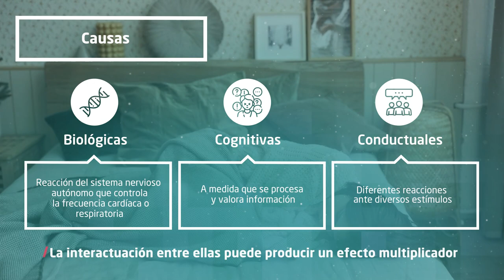Cuidado con la ansiedad: factores que la desencadenan y síntomas que no debes obviar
La ansiedad es la respuesta emocional que se desencadena ante situaciones amenazantes reales o percibidas como tales.